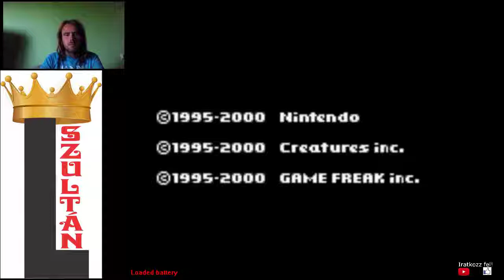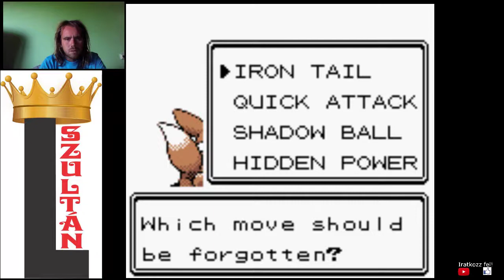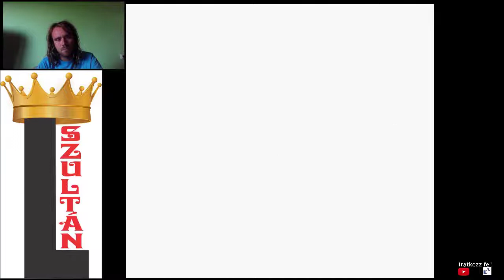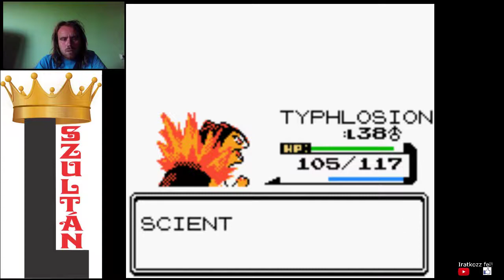A RAKÉTA CSAPAT ELFOGLALTA A RÁDIÓ TORNYOT Pokémon Gold végigjátszás #22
Meg lett a 7. jelvény. A következő út a rádió torony, amelyet a Rakéta csapat foglalt el. Dratini átalakult Dragonairré.